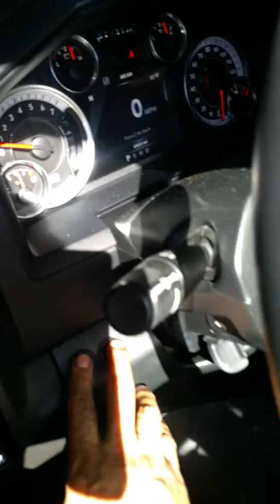Dodge ram 42" LED bar ,led headlights led fog lights installed